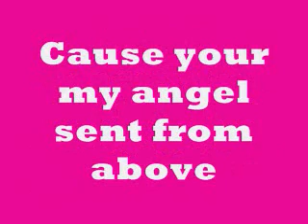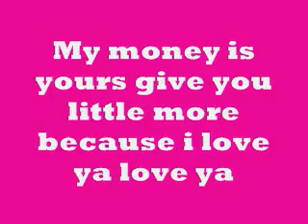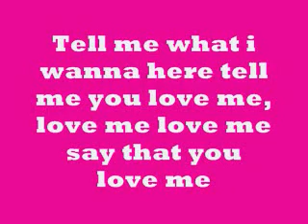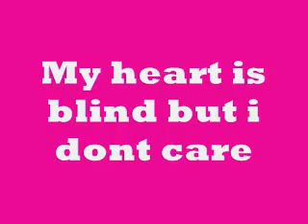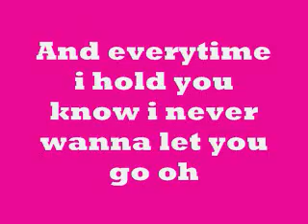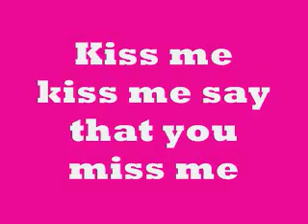love me justin bieber lyrics